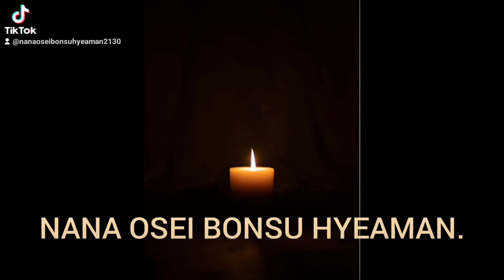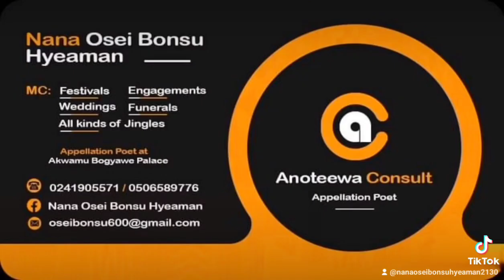1 March 2023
Rest Well Christian Atsu 😭